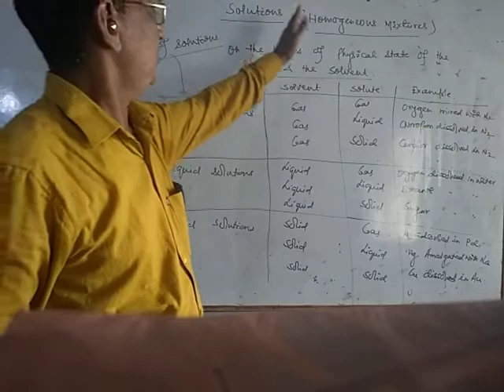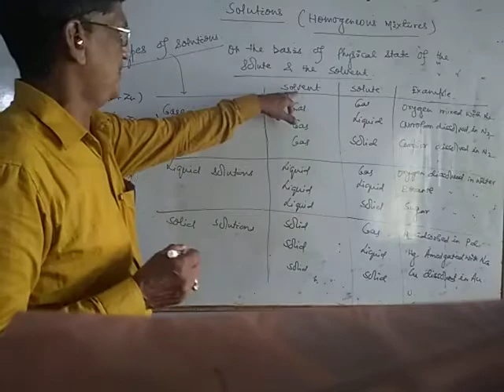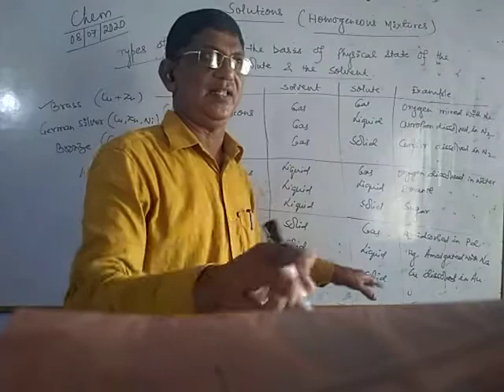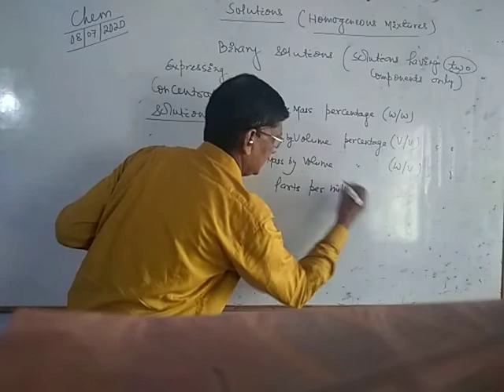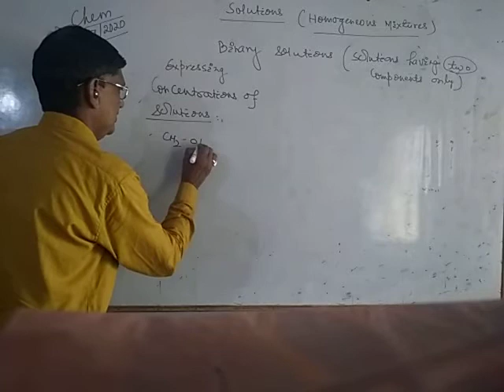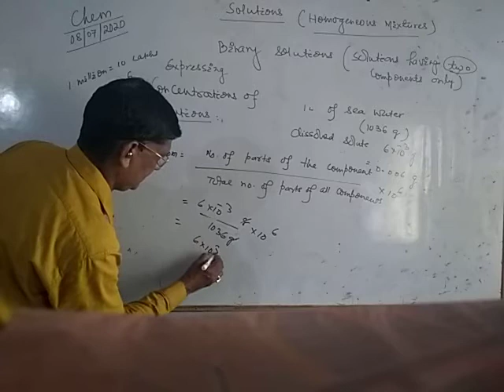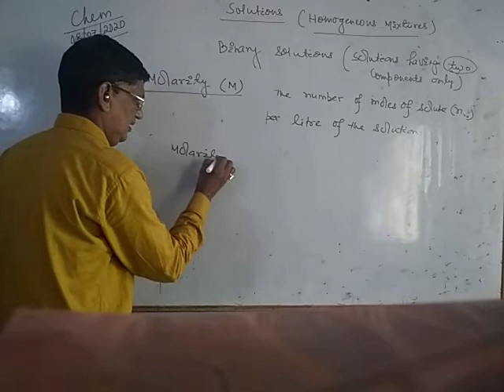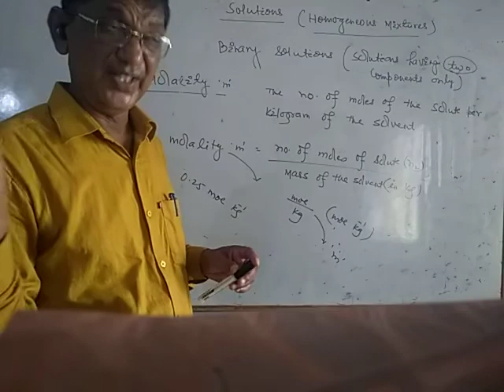Solutions/ Types of solutions/Concentration of solutions Class XII